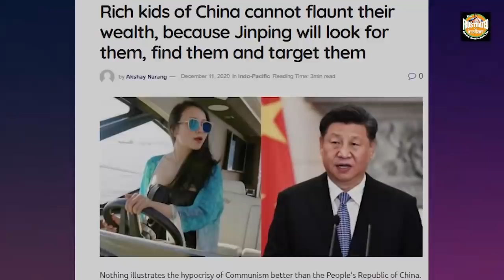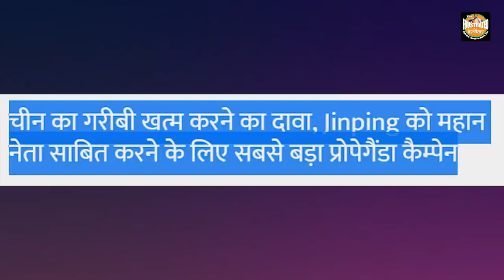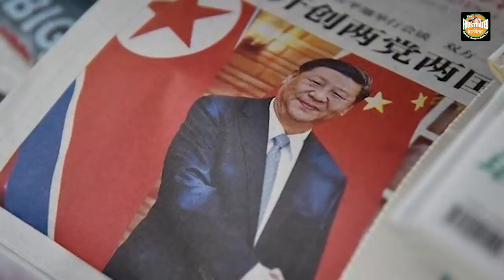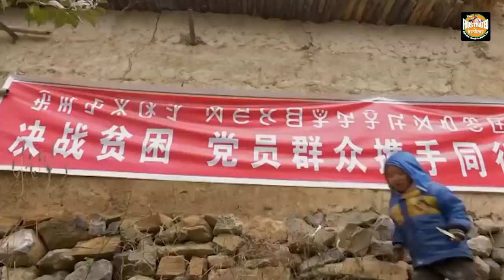चीन की गुलाम मीडिया ने सबको चौंका दिया, Chinese media exposes the miserable condition in rural China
जिनपिंग के गरीबी खत्म करने के दावे को चीनी मीडिया ने ही किया एक्सपोज
Apple Daily की रिपोर्ट से हुआ खुलासा, अधिकारियों द्वारा प्रोग्रेस रिपोर्ट में  की गई जालसाजी